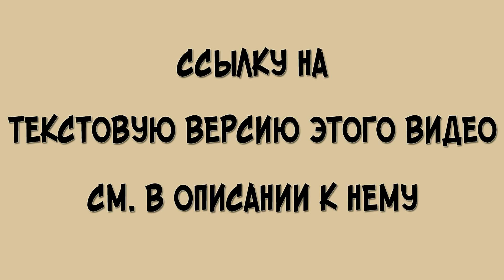Тарас Бульба. Глава 11. Краткий пересказ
Краткое содержание 11 главы «Тараса Бульбы» Гоголя.

Тарас присутствует в Варшаве на казни казаков и своего сына Остапа.